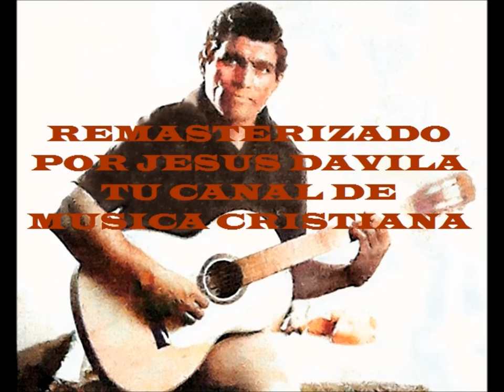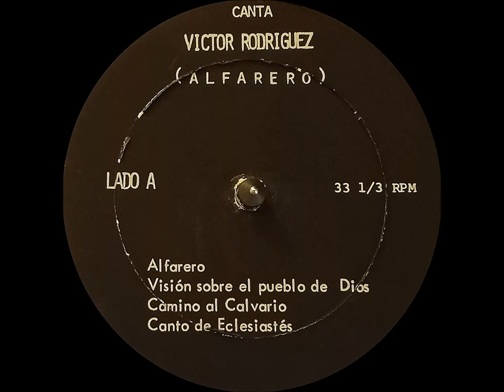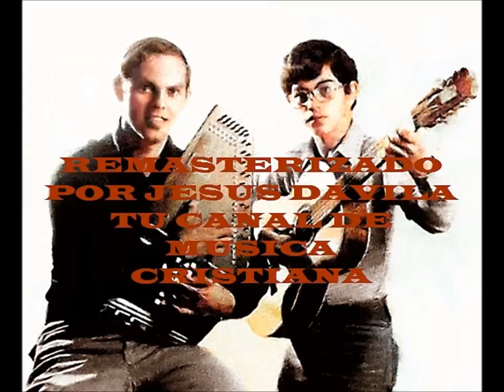VICTOR RODRIGUEZ (LA SEÑAL DEL ALFARERO Y DEL BARRO) LP COMPLETO EN ALTA FIDELIDAD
MUSICA CRISTIANA PARA GLORIA DE DIOS:
01 ALFARERO
02 VISION SOBRE EL PUEBLO DE DIOS
03 CAMINO AL CALVARIO
04 CANTO DE ECLESIASTES
05 A TI ATEO
06 ENDECHA SUBLIME
07 MI JESUS ESTA TRISTE
08 YO CREO EN DIOS